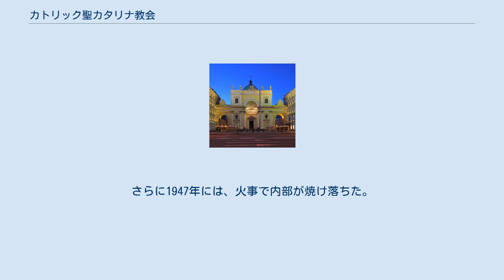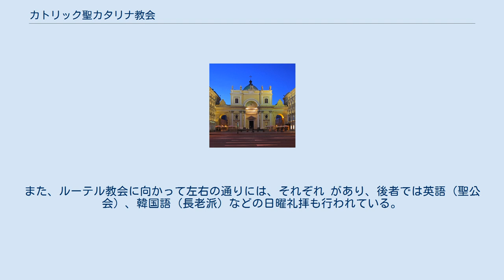カトリック聖カタリナ教会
カトリック聖カタリナ教会（サンクトペテルブルク市） カトリック聖カタリナ教会（かとりっくせいかたりなきょうかい、ロシア語: Католическая церковь Святой Екатерины）ロシアのサンクトペテルブルク市で一番繁華なネフスキー大通りにあるローマ・カトリック教会である。
 カトリック聖カタリナ教会はロシアのサンクトペテルブルク市にあるローマ・カトリック教会である。
市内で一番繁華なネフスキー大通りにある。
モスクワ大司教区に属している。
 1705年にピョートル大帝はその宗教緩和政策に基づいてローマ・カトリック教会の宣教を許可し、1710年にカトリック教会ができた。
 1738年、アンナ女帝の時代に現在の教会堂の建設がドメニコ・トレッツィーニの設計で開始され、途中中断したが、その後ジャン-バプティスト・ヴァラン・ドゥ・ラ・モートの設計で再開されて、1783年に完成した。
当時はエカチェリーナ2世の時代であったので、聖カタリナの名称を付けた。
 ソヴィエト時代には教会は迫害を受け、閉鎖され、この教会堂は倉庫として使われた。
さらに1947年には、火事で内部が焼け落ちた。
 1992年に、教会堂をローマ・カトリック教会へ返還する決定がなされ、すぐ教会堂の修復が開始され、2000年には再献堂式が行われ、2003年には完全に復旧した。
 現在は通常ロシア語でミサが行われている。
また土日には英語、ドイツ語、スペイン語などでのミサも行われている。
大変音響がいい教会で、聖書朗読・説教は周囲の壁からの音響とともに聞こえる。
 ネフスキー大通り上のこの付近には、 がある。
また、ルーテル教会に向かって左右の通りには、それぞれ があり、後者では英語（聖公会）、韓国語（長老派）などの日曜礼拝も行われている。